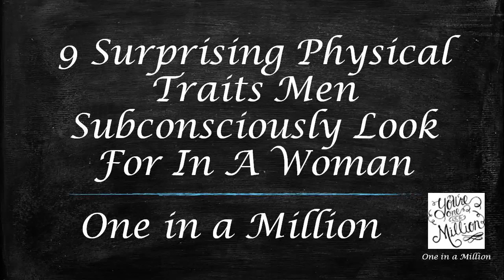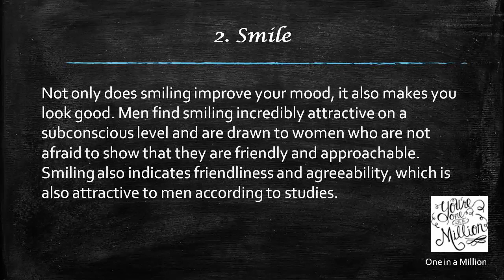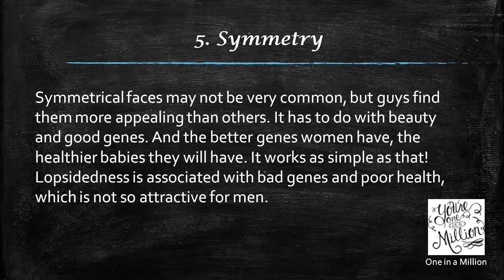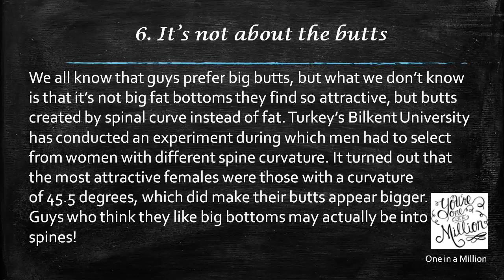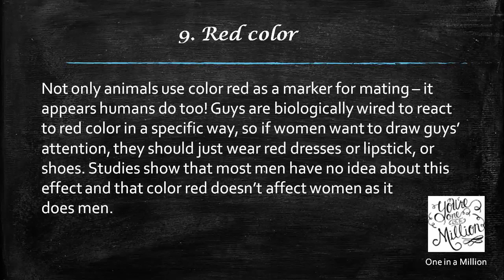9 Traits Men Subconsciously Look in A Woman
9 Traits Men Subconsciously Look in A Woman

If you ask a guy what he finds attractive in a woman, the answer will probably be something between ‘nice butt’ and ‘pretty face’. Although not many are so direct, most of them still believe that all these things are among the most important in a girl. there’s a bunch of other characteristics that play a much more important role. Subconsciously, guys are all about childbearing abilities! So, here are 9 surprising physical traits guys look for in women.

1. High – pitched voices
It may shock many women that guys find high-pitched voices more attractive than deep husky ones. It happens so because high-pitched voices are associated with youth and high energy levels and are generally perceived as more feminine. Studies support that idea! It’s different for women who usually like men with deeper voices, which suggest bigger bodies and more strength.

2. Smile
Not only does smiling improve your mood, it also makes you look good. Men find smiling incredibly attractive on a subconscious level and are drawn to women who are not afraid to show that they are friendly and approachable. Smiling also indicates friendliness and agreeability, which is also attractive to men according to studies.

3. Less makeup
Makeup gurus will be sad to hear this one. It appears that guys find makeup-less ladies much more attractive than those who are clad in makeup armor. A study from the Quarterly Journal of Experimental Psychology revealed that both men and women find faces with less makeup more attractive. Women shouldn’t focus on makeup so much – they can let their true beauty shine as it is!

4. Huge eyes
Girls with big eyes apparently look more feminine and gentle than the rest of them women. Bigger eyes are also linked to longevity, health and reproductive potential. How, you might wonder? Bigger eyes signal of higher estrogen levels, which means that it’s easier for such women to conceive than for those with lower estrogen levels.

5. Symmetry
Symmetrical faces may not be very common, but guys find them more appealing than others. It has to do with beauty and good genes. And the better genes women have, the healthier babies they will have. It works as simple as that! Lopsidedness is associated with bad genes and poor health, which is not so attractive for men.

6. It’s not about the butts
We all know that guys prefer big butts, but what we don’t know is that it’s not big fat bottoms they find so attractive, but butts created by spinal curve instead of fat. Turkey’s Bilkent University has conducted an experiment during which men had to select from women with different spine curvature. It turned out that the most attractive females were those with a curvature of 45.5 degrees, which did make their butts appear bigger. Guys who think they like big bottoms may actually be into spines!

7. Average looks
It turns out that guys find ‘average-looking’ girls more attractive than the super gorgeous ones. Why that happens? The answer lies in evolutionary biology. Scientists have determined that average-looking women have a more diverse set of genes, which is a good thing when it comes to reproduction. Men feel this on a subconscious level and get drawn to average looks.

8. Scent
We’ve all heard about pheromones, but what we don’t know is how much they affect our choice of partner. Men basically ‘sniff out’ the most genetically compatible mate that can give them healthy babies.

9. Red color
Not only animals use color red as a marker for mating – it appears humans do too! Guys are biologically wired to react to red color in a specific way, so if women want to draw guys’ attention, they should just wear red dresses (or lipstick, or shoes).